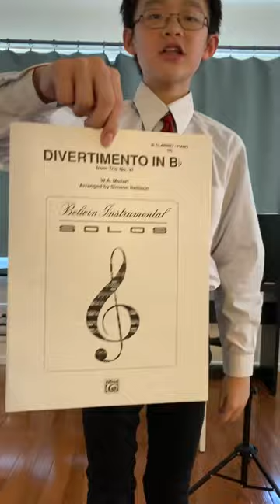Li, Theodore - Clarinet